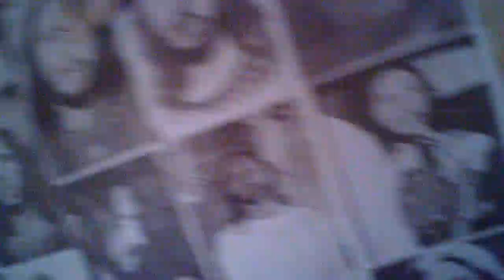На деревне я говорю о плодах и всяких растениях.